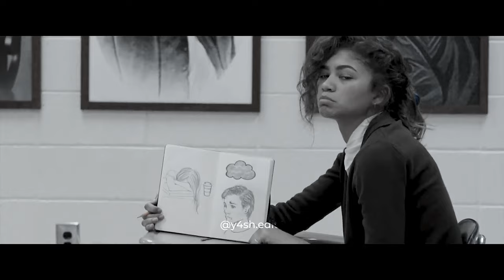The Archer | Peter & Mj | Spiderman: No Way Home | Taylor Swift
The Archer by Taylor Swift
Ft. Peter and MJ ( Spiderman: No Way Home)

Make sure to boost on 4k quality and don't forget to plugin headphones.

might not be the time to post this edit but i wanted to make an edit in honor to Spiderman the mcu version and after watching no way home i already thought to make an edit on them.